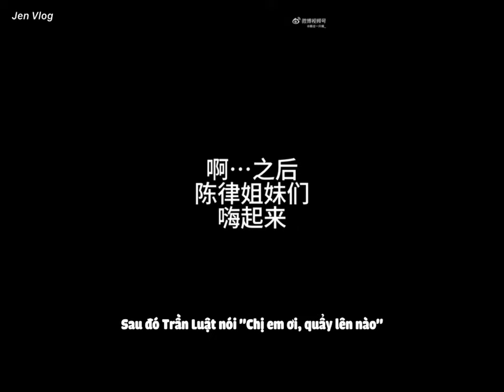[Engsub/BL] The reason why Liu Cong is often drunk | Chen Lv & Liu Cong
Chen Lv/ Trần Luật: @Clv陈律
Date of birth/ Sinh ngày: 11/08/1997 - Leo/ Sư Tử
Hometown/Quê quán: Nanchang, Jiangxi Province/ Nam Xương, Giang Tây
Height/ Chiều cao: 1m75
Date of birth/ Sinh ngày: 29/09/2001 - Libra/ Thiên Bình
Height/ Chiều cao: 1m88
Hometown/ Quê quán: Guangzhou, Guangdong Province/ Quảng Châu, Quảng Đông
Cre - Weibo: @路过一只喵_

Jen Vlog